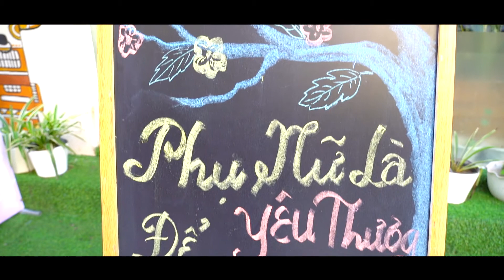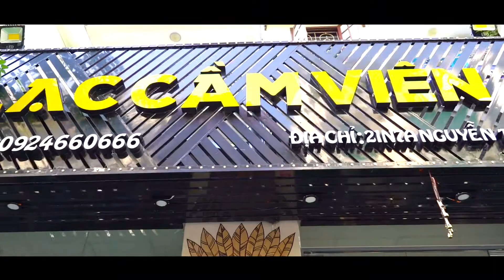nhà hàng Lạc Cầm Viên